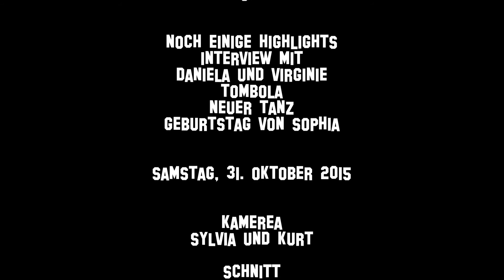5. Catalan EVENT 2015 in Österreich - Hier noch einige HIGHLIGHTS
Interview mit Daniela Bartos und Virginie Barjaud,  Tanz - kurz geprobt und schon gezeigt, Geburtstag von Sophia B. u.v.m.
Neudörfl am 31. Oktober 2015